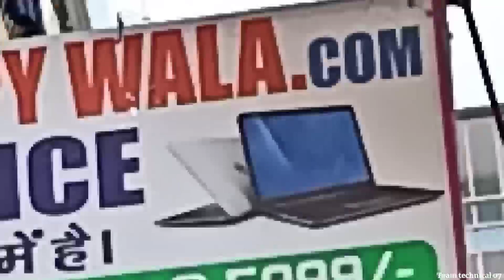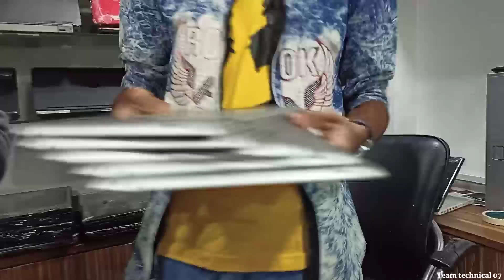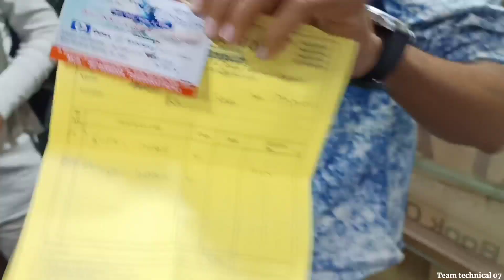Brand new Laptop 60% ooff || cash on delivery || second hand Laptop patna || second hand ipad patna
is video me maine patna ki second hand laptop shop dikhai hai. Shop ka name hai Lappy wala yaha se ap laptop ghar baithe me manga sakte hai . Hume umeed hai ye video pasand aayi hogi. Humare Instagram ko jaroor follow kare .
Adress :- 👇👇

Lappywala shop
Mahaveer market,
chiraiyatand chauraha durga mandir,
Postal park road patna (Near J.J market)

second hand laptop hajipur second
second hand laptop showroom in binar